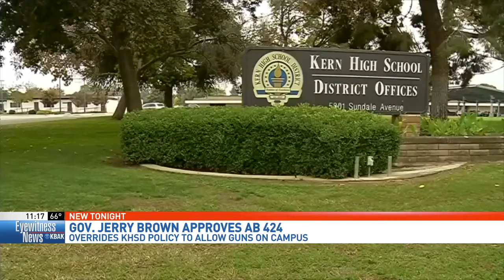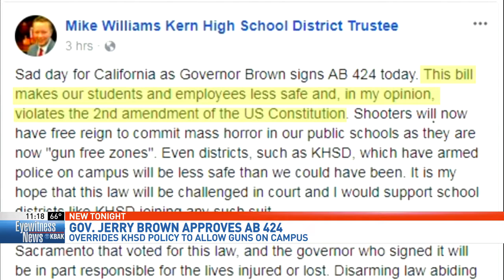New state law puts an end to KHSD gun policy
Gov. Jerry Brown is putting an end to a controversial gun policy approved by the Kern High School District.